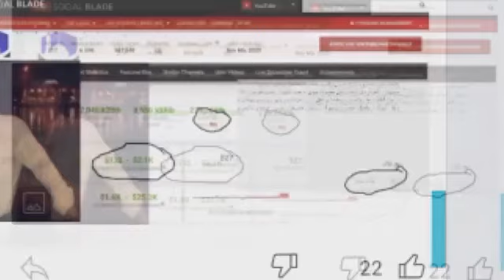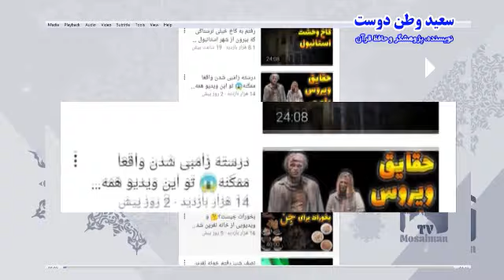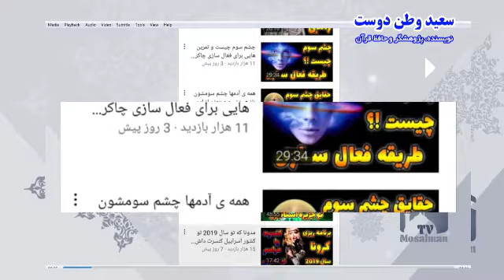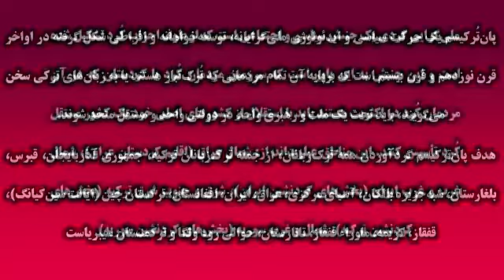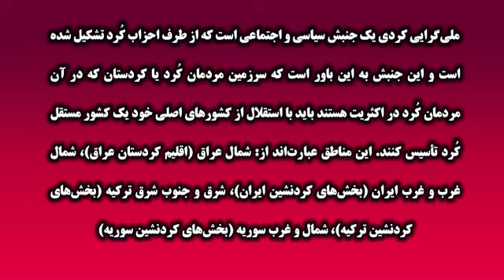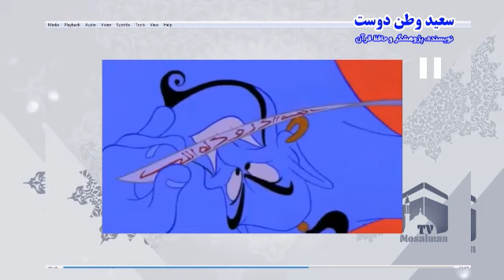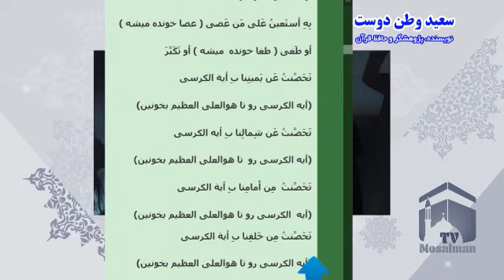جن گیر ها چگونه جن را تسخیر می کنند و با اجنه ارتباط می گیرند؟ - مسلمان تی وی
در این کلیپ به جن گیر ها چگونه جن را تسخیر می کنند و با اجنه ارتباط می گیرند؟ - مسلمان تی وی
بهترین ویدئوهای یوتیوب در لینک زیر 👇